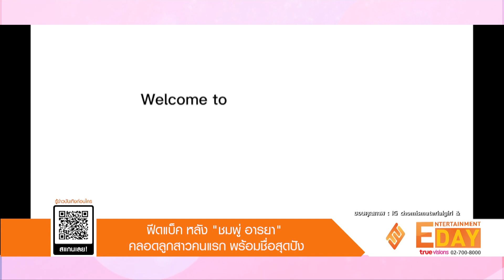ฟีดแบ็ค “ชมพู่ อารยา” คลอดลูกสาวคนแรกพร้อมชื่อสุดปัง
ENTERTAINMENT DAY_310365

ในที่สุดซุปตาร์ตัวแม่ ชมพู่ อารยาก็ได้คลอดลูกสาวแล้วในวันที่ 30 มีนาคมที่ผ่านมา พร้อมชื่อสุดน่ารักว่า Abigail น้องสาวของพี่ชายฝาแฝด สายฟ้า - พายุ โดยงานนี้คุณแม่ชมพู่ กับคุณพ่อ น็อต วิศรุต ได้โพสต์คลิปวิดีโอลงบนอินสตาแกรมส่วนตัว เป็นการแนะนำตัวของลูกสาวว่า Welcome to the world, Abigail ท่ามกลางเหล่าเพื่อนๆ ที่เข้ามาร่วมแสดงความยินดีกันอย่างมากมาย
ซึ่งข้อความที่ระบุว่า Welcome to the world , Abigail (อบิเกล) ชื่อนี้เป็นชื่อของพายุ Storm Abigail และพายุลูกนี้ทำให้เกิดทั้ง ลมพัดแรง สายฟ้า ฝนตก และอากาศหนาว ช่วงวันที่ เจ็ดถึงสิบห้า พฤศจิกายนปี 2015 ซึ่งในภาษาฮิบรู คำว่า Abigail ยังแปลว่า ความสุขของพ่อ อีกด้วย
โดยหลังจากโพสต์คลิปแนะนำพร้อมเปิดชื่อของลูกสาวตัวน้อยออกไป ด้านแฟนคลับมีฟีดแบ็กตอบกลับ ถึงชื่อน้อง Abigail กันอย่างท่วมท้น รวมทั้งเหล่าคนดัง ก็ร่วมแสดงความคิดเห็นกันอย่างเนื่องแน่น เช่น นิว นภัสสร เผยข้อความว่า อบิเกล ชื่อน่ารักมาก ดูแค่มือก็รู้ว่าสวย ยินดีด้วยนะคะพี่ชม พี่น็อต
ส่วนด้านแฟนคลับก็แห่เข้ามาคอมเมนต์ถึงชื่อน้อง Abigail ว่า ชื่อเป็นชื่อที่เพราะมาก ยินดีต้อนรับน้องอบิเกล , สุดความซับซ้อนที่ meaningful , เปิดตัวได้ไม่ผิดหวังแม่ , ยินดีด้วยค่ะ ชื่อไม่ธรรมดาจริง ๆ , อบิเกลเป็นชื่อของพายุชนิดหนึ่ง เกินคาดสุดๆ มากค่ะแม่ และอื่นๆ อีกมากมาย